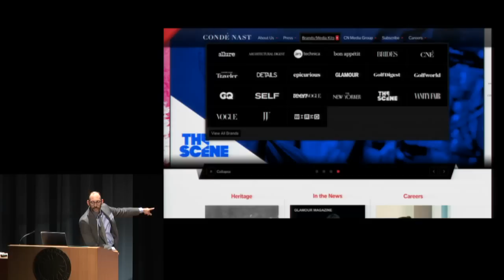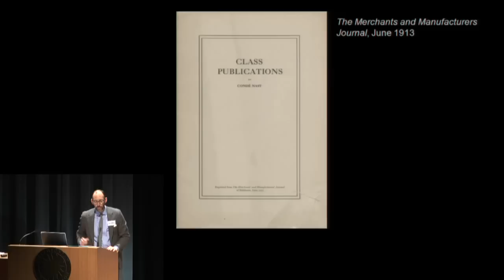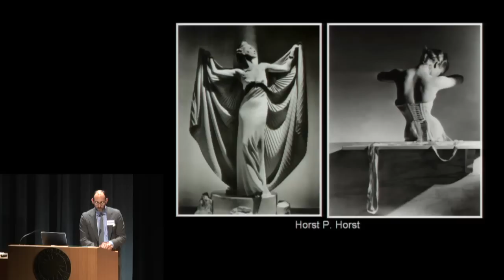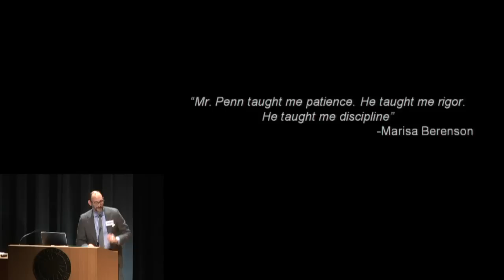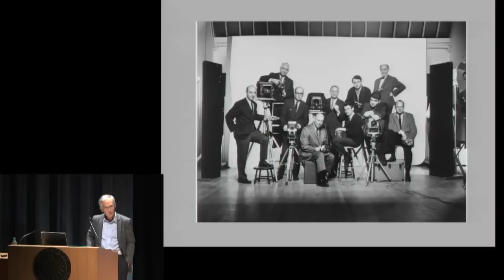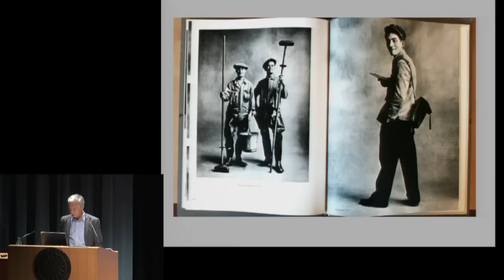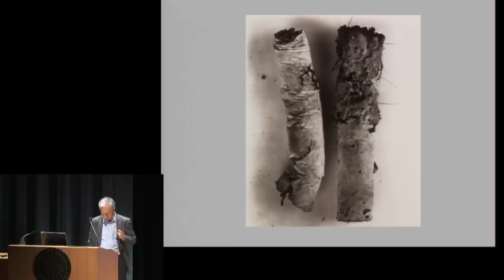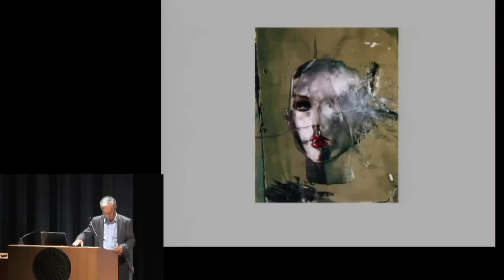Irving Penn at the Intersection of Art, Fashion and Photography Forum - Session 3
Condé Nast at a Crossroad Shawn Waldron, chief archivist for Condé Nast // Penn and the Paradox of Photographs as Art Andy Grundberg, Professor at George Washington University's Corcoran School of the Arts and Design